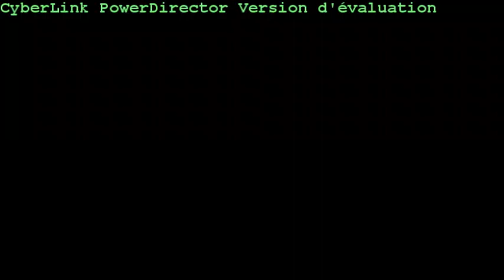Khadim Mbaye Ultimate highlight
Khadim Mbaye
Line Backer
Nomades Montmorency
Team Canada 2k12
Team Quebec 2k11